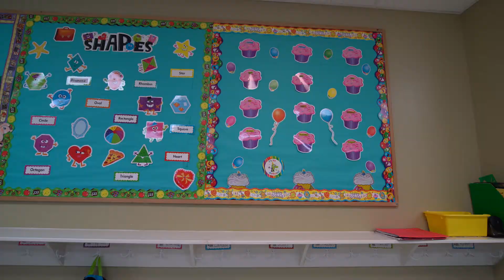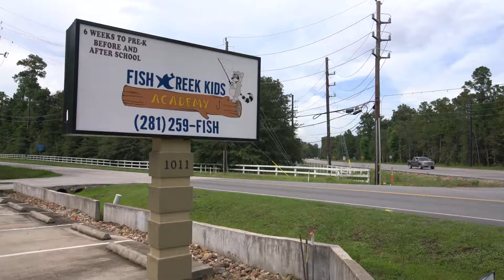Fish Creek Kids Academy Tour